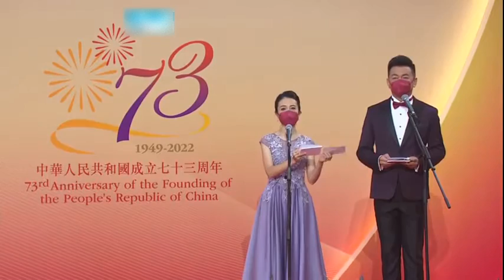國慶升旗及酒會(1-10-2022）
【新鮮時事娛樂熱話直送！直擊現場！】
▲「大千視界HK 」：貼❤️報道 同你香港❤️呼吸🏙🌆🎇🇭🇰
🤳🏿 ① 免費下載「大千視界HK」APP：(iOS)